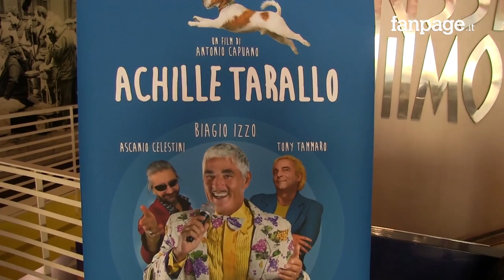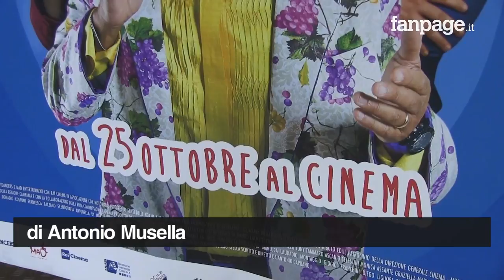La presentazione di "Achille Tarallo" a Napoli: "Storia di tre fessi con elementi della commedia"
E' stato presentato al cinema Modernissimo "Achille Tarallo" il nuovo film di Antonio Capuano che sarà nelle sale dal 25 ottobre. Tra gli attori diretti da Capuano i protagonisti sono Biagio Izzo, Tony Tammaro e Ascanio Celestini. "E' una storia che mi è stata raccontata, divertente, solare, simpatica - dice Capuano a Fanpage.it - sono tre fessi che arrancano, non hanno trovato una collocazione, si arrangiano". Biagio Izzo interpreta il ruolo di Achille Tarallo: "E' una persona normalissima, ha un impiego, è un autista dell'ANM che però coltiva la passione per la canzone e così si esibisce nei matrimoni e nelle feste di piazza, ma si discosta dalla canzone napoletana perché sostiene che è trattata troppo male". Ad affiancare Achille Tarallo nelle esibizioni, il musicista Cafè interpretato da Tony Tammaro e l'impresario Pennabic interpretato da Ascanio Celestini. "Abbiamo girato durante i matrimoni con le spose vere, in locali dove io mi sono esibito per anni come lo stesso Izzo - spiega il cantante Tony Tammaro - Capuano mi chiedeva di scrivere canzoni e io ci mettevo 15 minuti, mi è venuto facilissimo fare questo film". Celestini interpreta invece la parte dell'impresario di Achille Tarallo: "Ho detto a Capuano che io non imparo i testi a memoria, che non parlo napoletano - racconta - e lui mi ha detto vai e improvvisa ed è stato bellissimo. Capuano decide tutto lui sul set ma lo fa solo dopo aver ascoltato tutti".